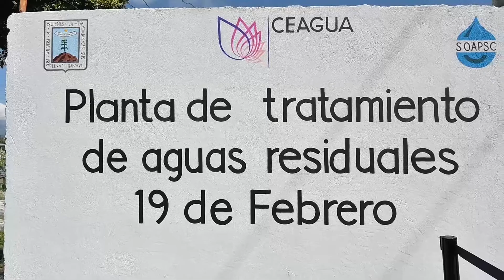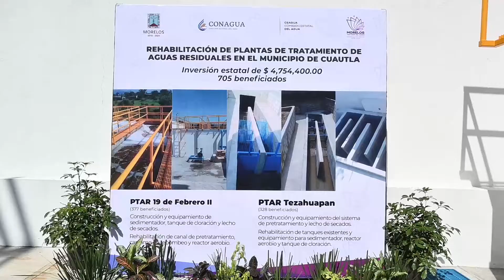Avanza tecnificación de sistemas de riego en campo: Cuauhtémoc Blanco